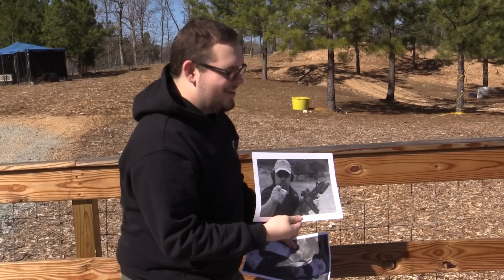The New Bag